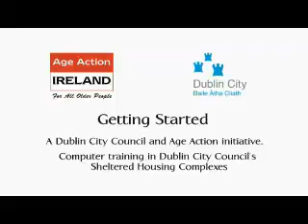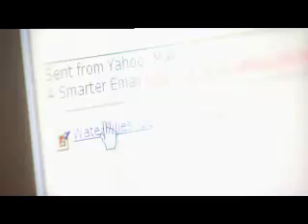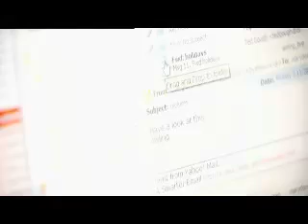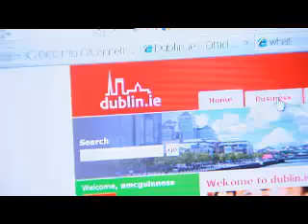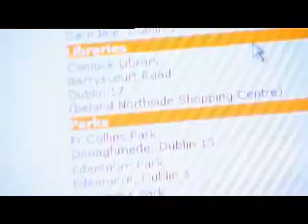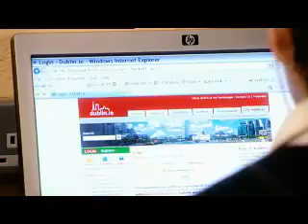Getting Started - Computer Training for Older People.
Getting Started is a joint initiative between Dublin City Council and Age Action Ireland, which trains older people the basics of computing and the internet.